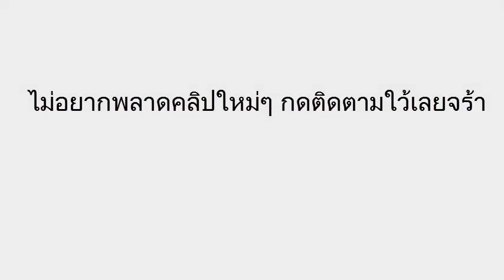หวยหนองคาย (นิคม บัวแสน) งวดวันที่ 1/06/59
เลขเด็ดงวดนี้ หวยหนองคาย 1 มิถุนายน 2559